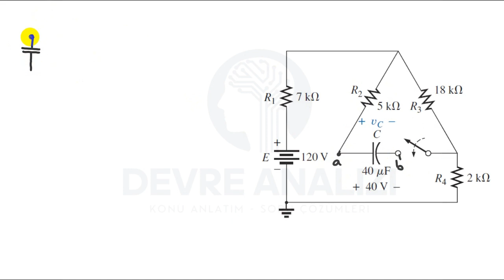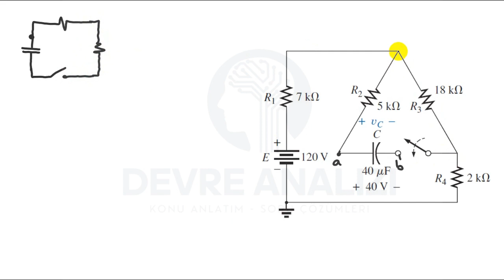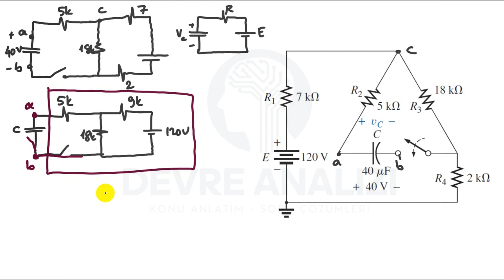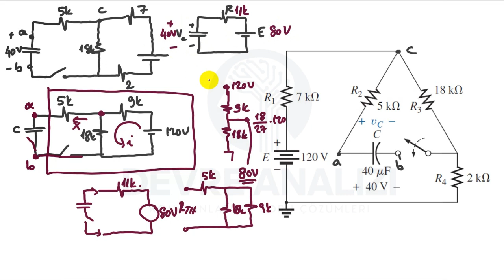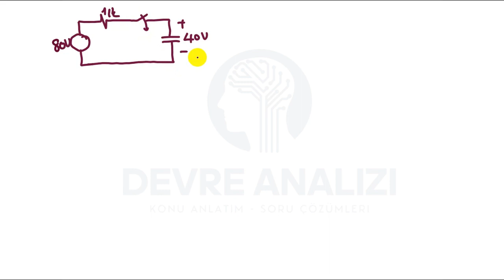DC_RC5. RC devre örnek soru çözümü